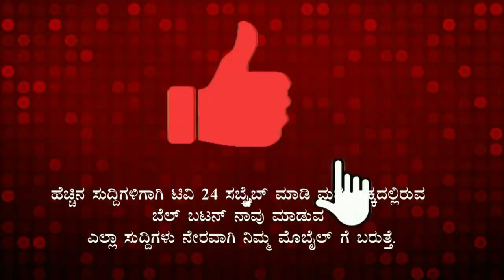ಮಹಿಳಾ ಶೌಚಾಲಯದಲ್ಲಿ ವ್ಯಕ್ತಿಯ ಹುಚ್ಚಾಟ|belagavi|tv24pro